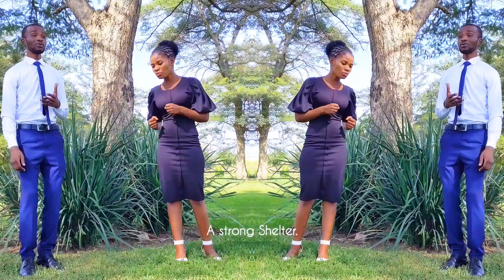FAITH CHIBAMBO - Mwambile Jesu